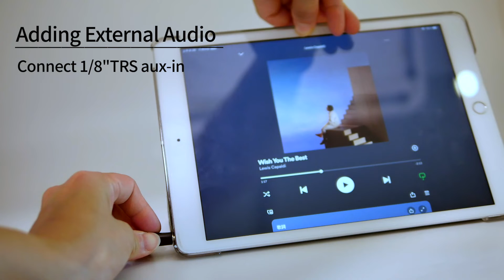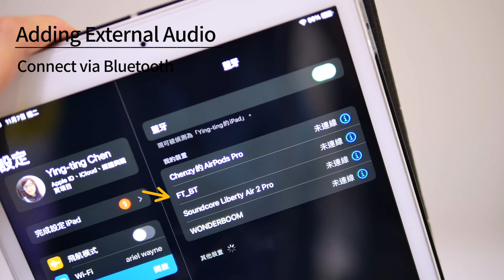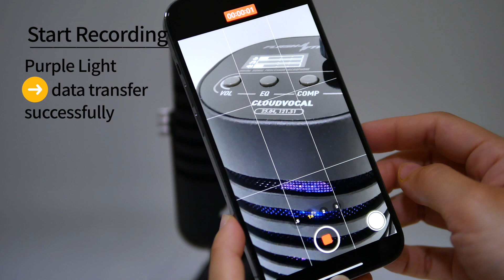FlashTrack DSP Microphone Setup and Operation Guide (Don't Forget to Enable CC for Subtitles)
FlashTrack is a microphone that has built-in digital signal processors (DSP) which allows users to adjust their sound, effects, and simulate other iconic microphones instantly without external software or plugins. Powered by USB-C, FlashTrack can connect to your mobile devices or laptops instantly and start recording. If you care about audio quality of your content, it is your go to solution to elevate to another level just in a flash.

In this video, we will demonstrate how to setup and operation FlashTrack.